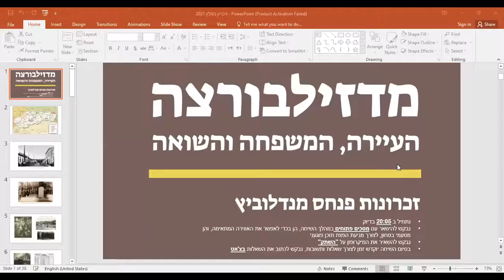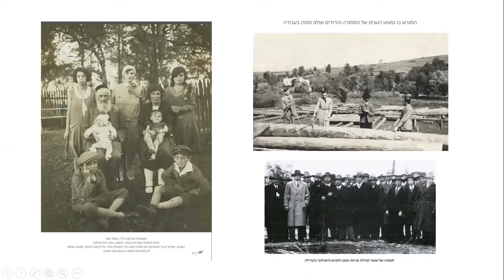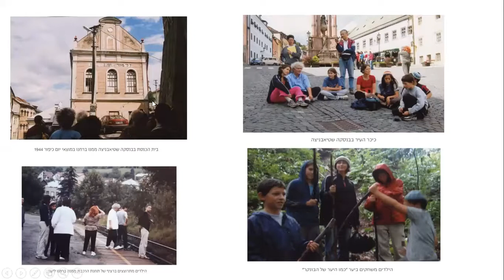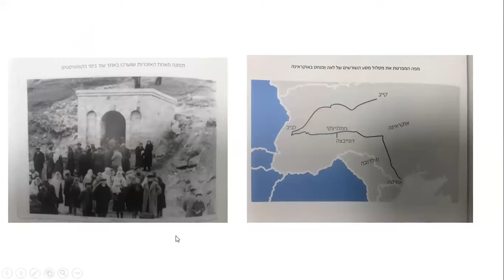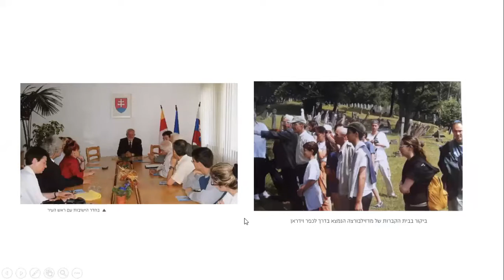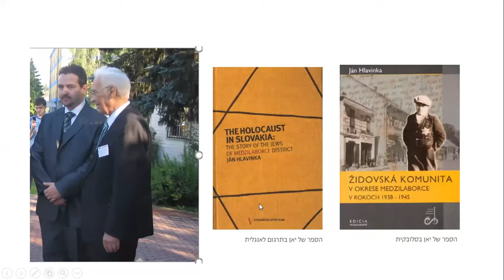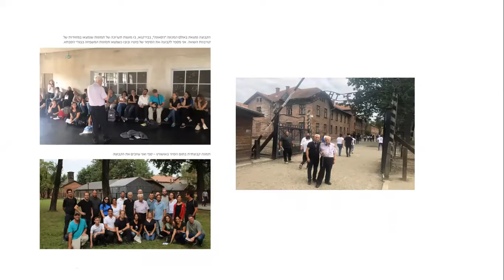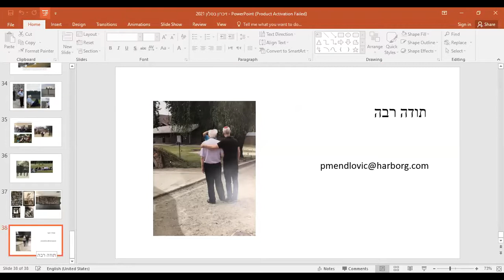זיכרון בסלון - פנחס מנדלוביץ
ד״ר ספי מנדלוביץ׳, סמנכ״ל רפואה בשערי צדק, כותב בפוסט מרגש על  אביו עו״ד פנחס מנדלוביץ׳ בן ה-91, ניצול שואה.
הערב במסגרת פרוייקט זיכרון בסלון יסופר בשידור חי סיפור הישרדותו והישרדות משפחתו, שמלווה את ד״ר מנדלוביץ׳ כל חייו.